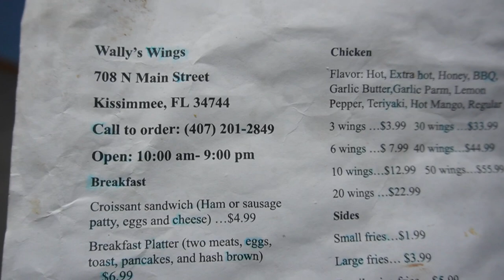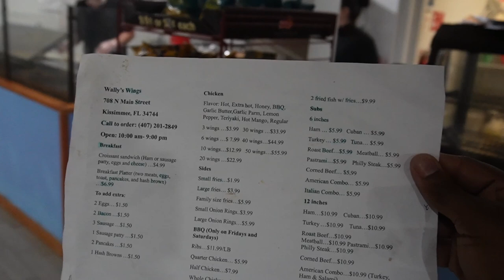Kissimmee To Orlando | Food Finds | South John Young Parkway | Foodie Friday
Episode 148

In Today's Episode:
- Lisa and Dan aren't quite expert foodies, but they surely do know good food
- Come along as they explore some great food options on John Young Parkway
AND

Restaurants Highlighted In the Video:
Wally's Wings
708 N Main St

Spring Tea
8457 S John Young Pkwy

P's VietMi Cafe
8475 S John Young Pkwy

Izzi Korean Kitchen
1700 W Sand Lake Rd, Ste D 124

We're The Maddens... follow the journey of US... Lisa and Daniel two people growing in love each and every day, tackling a new city, new jobs, developing new relationships, and all the while learning to be the best parents we can be to our two year old, Kellan. Come along on this journey we call

Links To Items Mentioned In the Video:
*Featured Item

*Film Equipment
Camera: Sony Alpha ZV-E10 Content Creator Kit
Lighting: Neewer Advanced 2.4G 660 LED Video Light